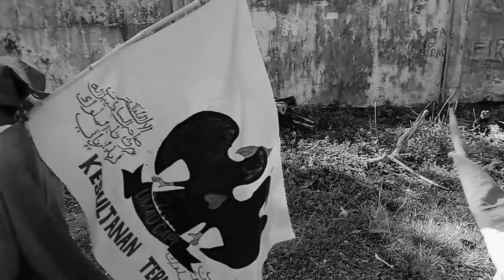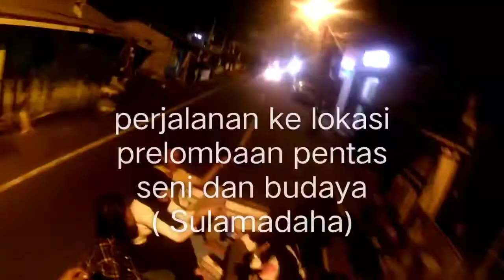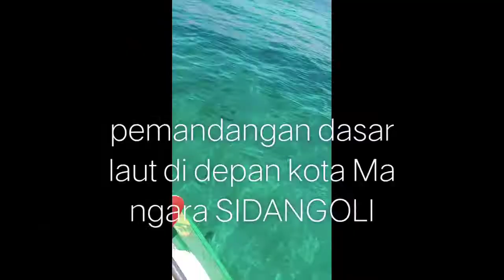Sanggar Sihidangori ma'Jang